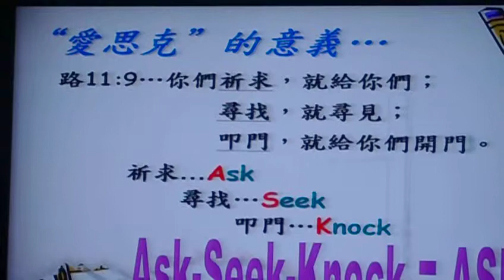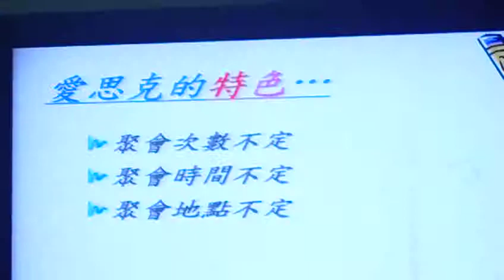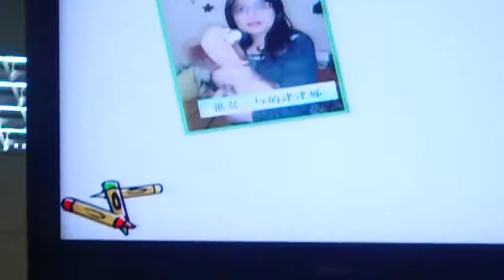10愛思克小組介紹